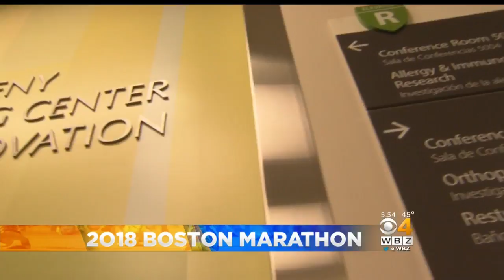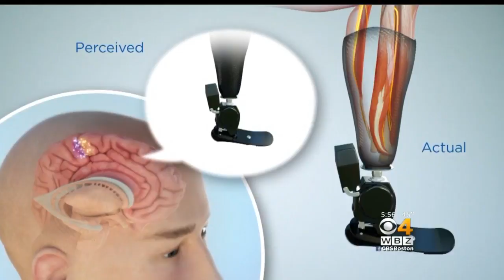Organization Founded After Marathon Bombing Helps Amputees Step Strong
The family of a Boston Marathon bombing victim created the Stepping Strong Fund, which supports research for innovative trauma care. WBZ-TV's Dr. Mallika Marshall reports.